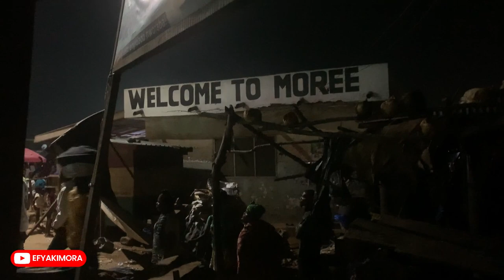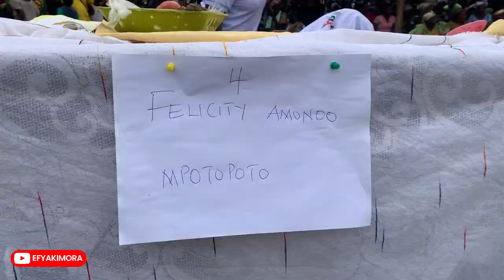Cooking War And Traditional Wear Day || Moree Abangye Festival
Kindly Support my Travel Trips:
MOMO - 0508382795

Moree is a town in the Abura-Asebu-Kwamankese District in the central region of Ghana. it's just after Cape Coast, the capital city of the Central Region. Moree is known to be Ghana's Historic Fishing Capital, populary known as the city of light. They celebrate the Abangye Festival in the first weak of August every year

TAKORADI MALL, The Only Modern Shopping Mall In The Whole of Western And Central Region of Ghana

I Didn't Believe This Is ABIDJAN (Ivory Coast) | Could This be The MOST BEAUTIFUL CITY in Africa?